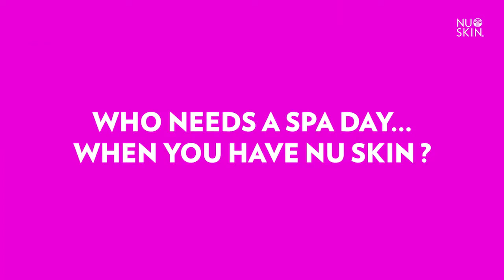At home Beauty Devices Why is Nu Skin Number 1